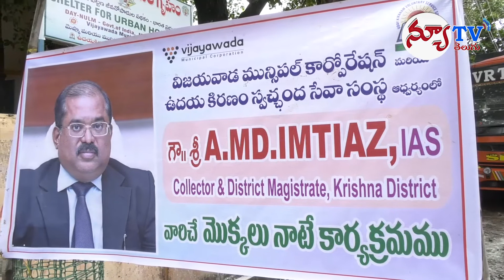Top News Headlines | 09-July-2020 - New TV Telugu News